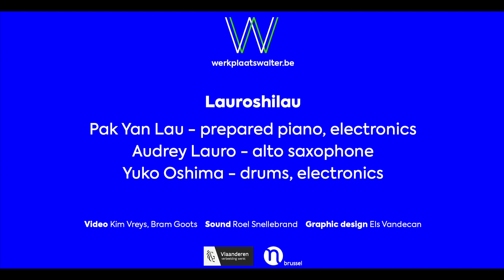Lauroshilau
recorded at Werkplaats Walter, 7th of March 2021

Lauroshilau is:
Pak Yan Lau - prepared piano, electronics
Audrey Lauro - alto saxophone
Yuko Oshima - drums, electronics

film and montage: Kim Vreys
camera: Bram Goots
sound and mix: Roel Snellebrand